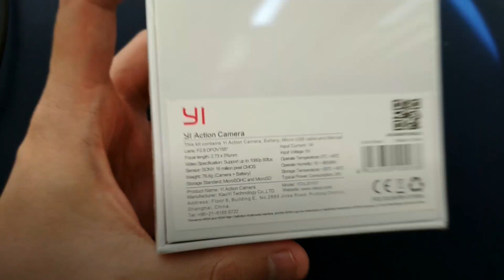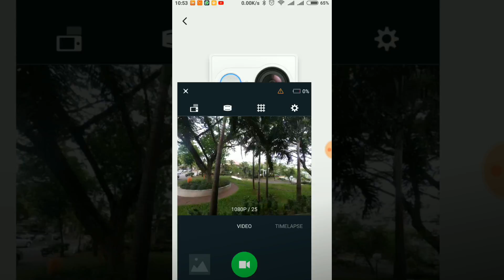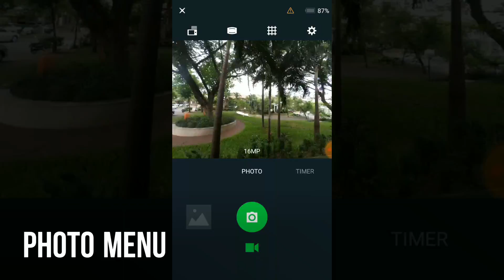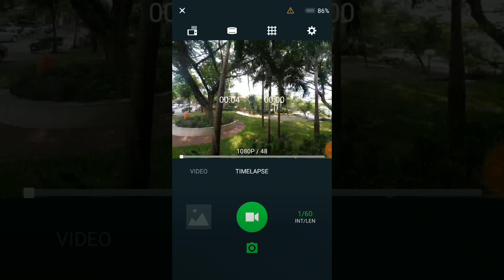Unboxing Xiaomi Yi International Black Edition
Include :
a.  unboxing
b.  package content
c.  connecting wifi
d.  photo menu
e.  video menu